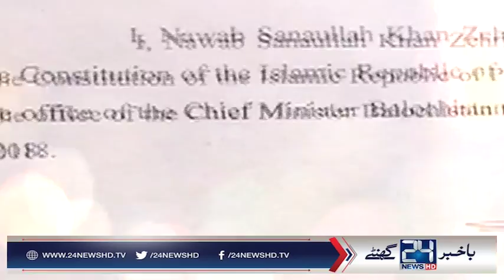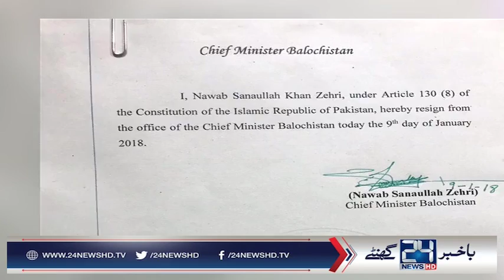Sanaullah Zehri resigns as Balochistan CM to thwart political crisis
24 News HD is one of the leading news channels of Pakistan bringing you the latest current affairs from Pakistan and around the world.